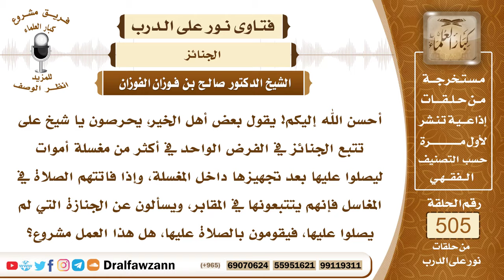7584- ما رأيكم فيمن يتتبع الجنائز للصلاة عليها في المغاسل؟ - الشيخ صالح الفوزان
"7584- أحسن الله إليكم! يقول بعض أهل الخير، يحرصون يا شيخ على تتبع الجنائز في الفرض الواحد في أكثر من مغسلة أموات ليصلوا عليها بعد تجهيزها داخل المغسلة، وإذا فاتتهم الصلاة في المغاسل فإنهم يتتبعونها في المقابر، ويسألون عن الجنازة التي لم يصلوا عليها، فيقومون بالصلاة عليها، هل هذا العمل مشروع؟
الجواب: الجواب: الصلاة على الميت المسلم فرض كفاية، إذا قام به من يكفي، فإنه يكفي هذا والحمد لله حصل المطلوب، ومن لم يحضرها يدعو لها، ويكفي هذا، أما ما يحصل الآن من المبالغات والازدحامات في بعض المساجد، فهذا فيه مشقة، وفيه خطورة أمنية، وفيه أيضًا مجال لمن ينتشرون ويسرقون من الجيوب فهذه مبالغات، ولا شك أن الميت له حق على إخوانه المسلمين بالصلاة عليه لمن تمكن من ذلك، والدعاء له والاستغفار له، ولو لم يصل عليه، فإذا حصل في هذا ازدحام، وحصل فيه مشاق، لا شك أن درء المفاسد مقدم على جلب المصالح، ولو أن هذه الجنائز التي تجتمع في مسجد واحد للتغسيل أنها توزع على المساجد؛ لأجل أن يخف الضغط على الناس، ويتمكن من يريد الصلاة عليها بدون مشقة لكان هذا أحسن، أو جعلت فروع للمغسلين في المساجد الأخرى الجوامع الكبار، الذي يريد الخير يفتح فروعًا، ولا يجعل التغسيل في مكان واحد يزدحم عليه الناس.
السيرة الذاتية:
للاشتراك في قناة الشيخ صالح الفوزان

14_ الشيخ محمد أمين الشنقيطي
يتيوب

15_سماحة المفتي عبد العزيز آل الشيخ
 يوتيوب

رئيس الفريق
لمشروع كبار العلماء